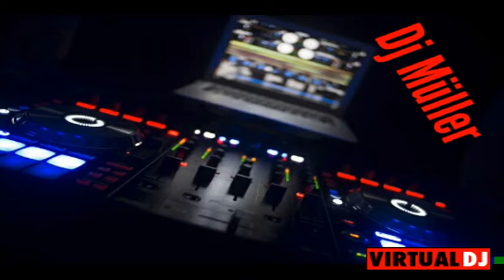Legjobb Novemberi MIx 2017 DJ Müller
Oszátok  Nézetek